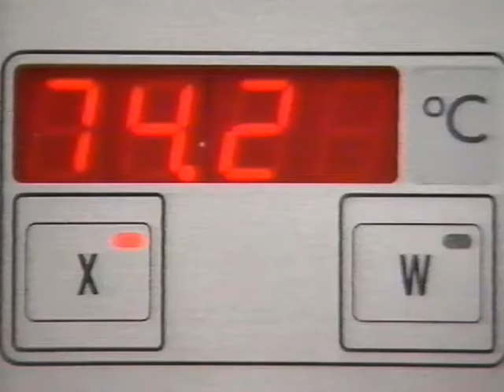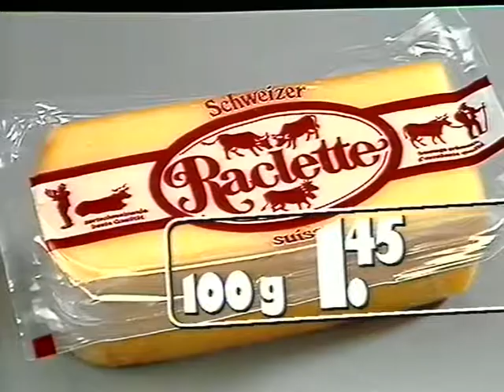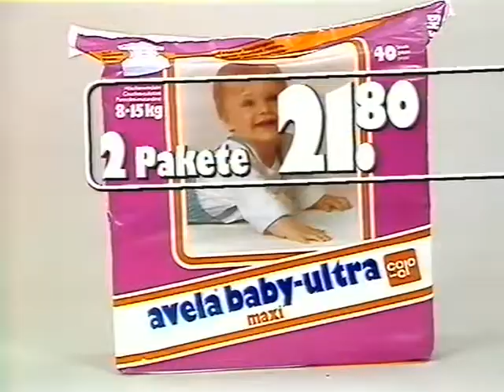Coop Mittwochstudio, Folge 588 vom 04. Januar 1989